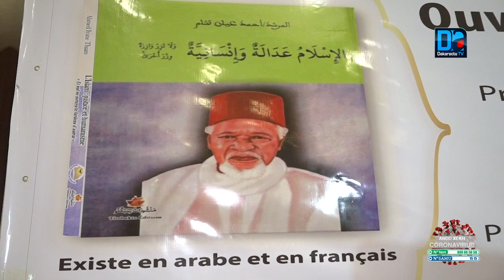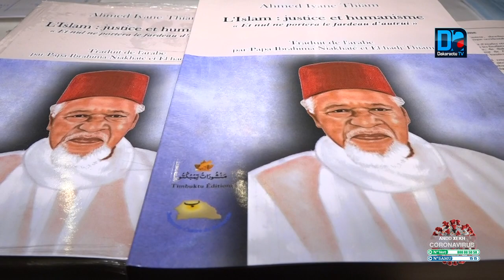La viatique de Mourchid Ahmed Iyane Thiam qui retrace les causes des bonnes pratiques de l'Islam